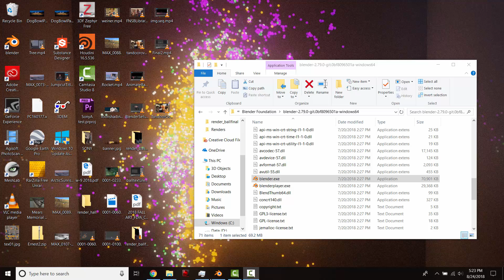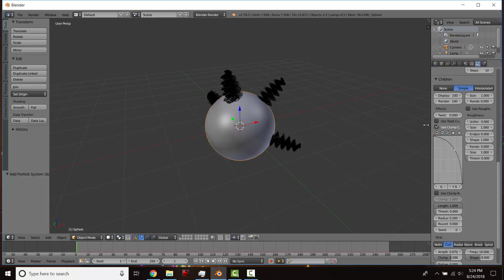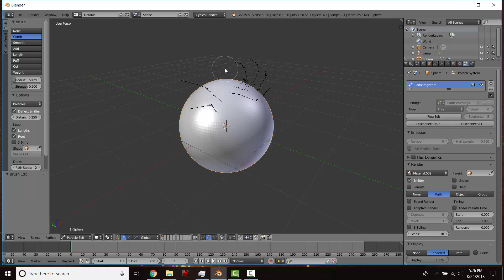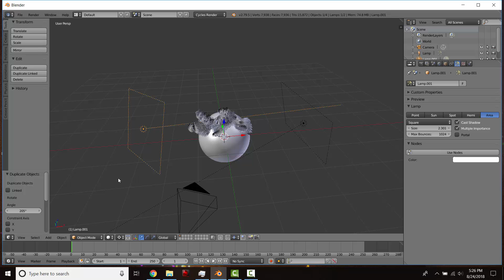hair trick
Customizing Hair